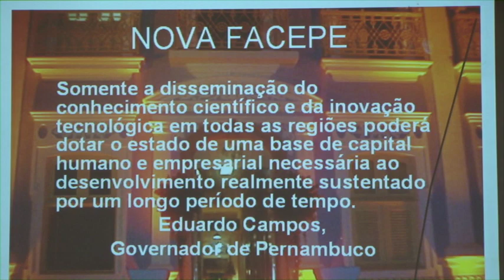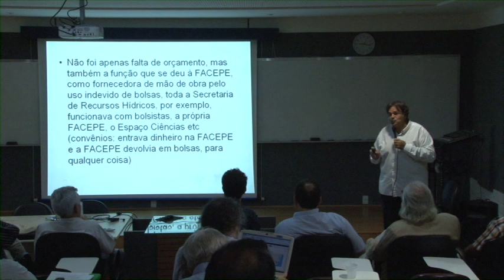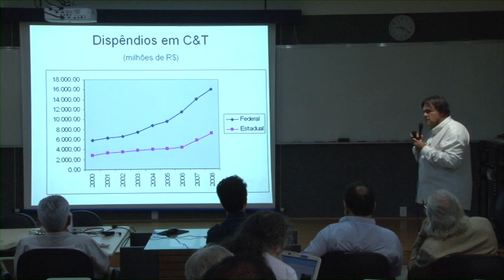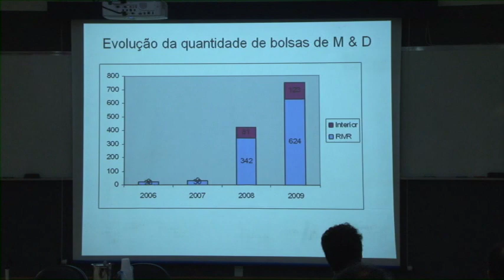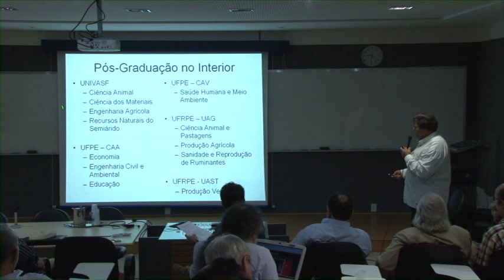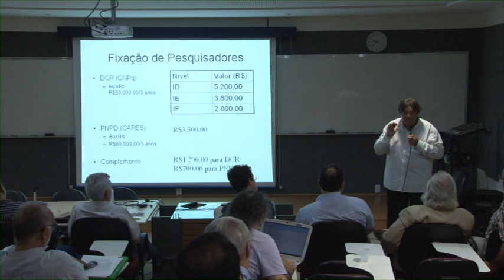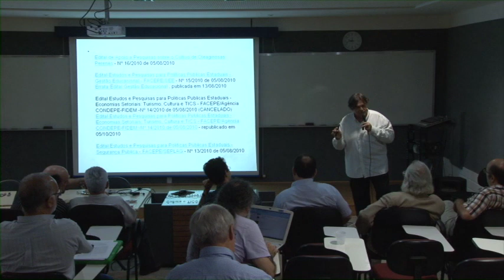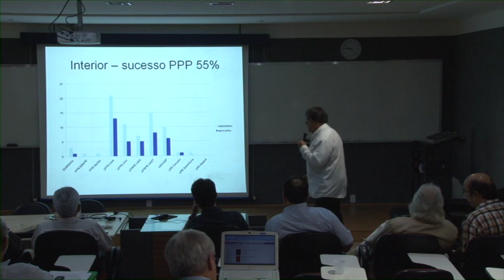40 anos do Depardamento de Física da UFPE dia 9 3 2012 manhã parte 1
Palestra do Presidente da FACEPE